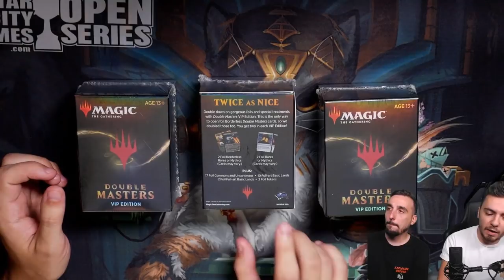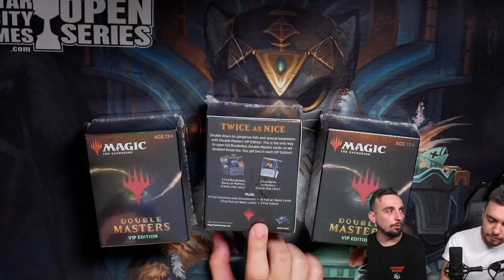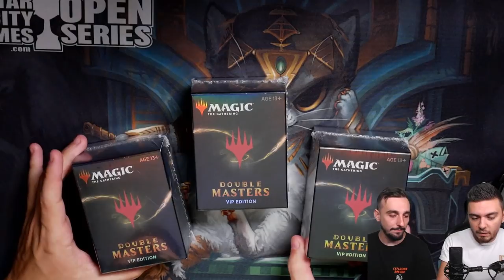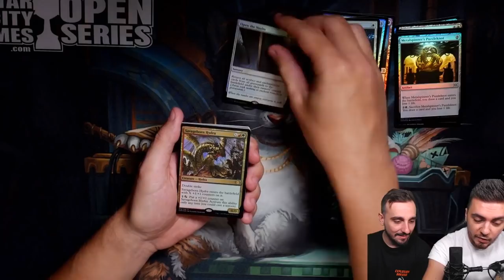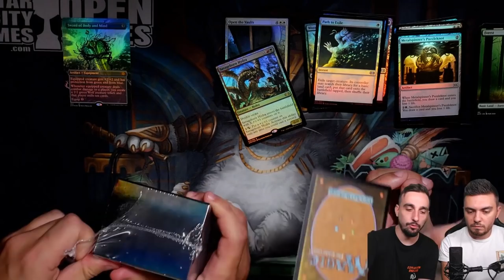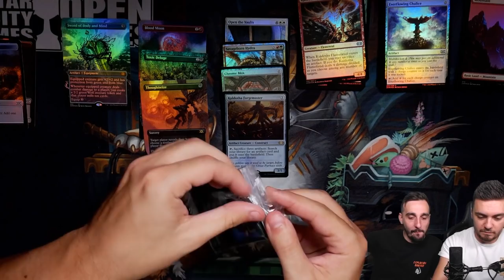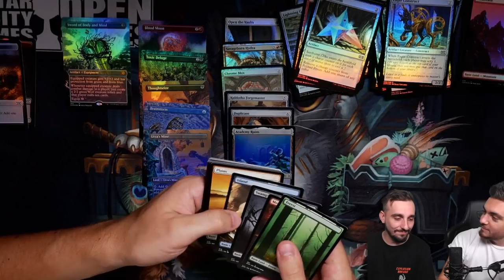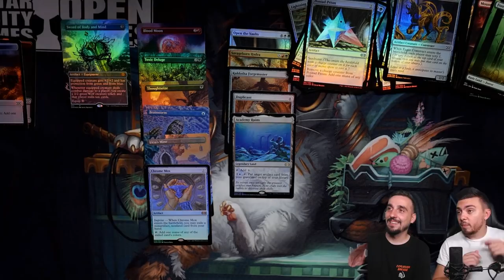[UNBOXING] ON CHERCHE UNE FORCE OF WILL BOX TOPPER FOIL !